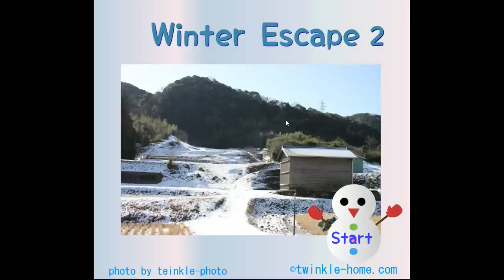Twinkle's Winter Escape 2 Walkthrough